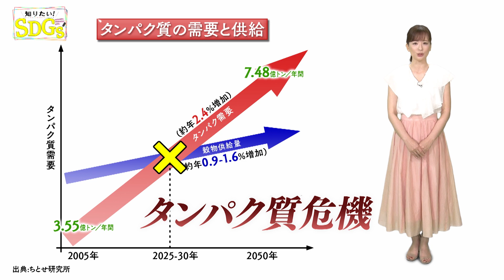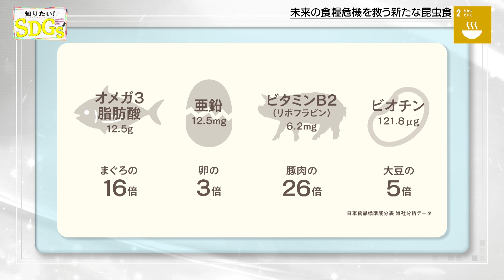知りたい！SDGs #144 |2022/6/30放送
世界の人口は2050年には97億人に増加すると予測される。人口増加によって一番懸念されるのが食糧危機。中でも、牛肉・豚肉を中心とするタンパク質は、早ければ2025年から2030年には需要に供給が追いつかなくなる「タンパク質危機」が起こると予測されている。タンパク質危機を解決するために、大豆ミートなどの様々な代替品が考案される中、注目されているのが”昆虫食”。今回は、そんな昆虫食の中でも、日本人に古くから関わりのある蚕を使って、タンパク質危機を解決しようとSDGs活動を行なう企業を取材。

ここでは、タンパク質が豊富な昆虫の蚕を原料とする食品、「シルクフード」の研究開発を行なっている。蚕に目をつけ、日本発の昆虫食として研究開発を開始。これまでに、蚕を使った生地に練り込んだチップスやハンバーガーなどの「シルクフード」の製造に取り組んできた。蚕に含まれる栄養素を、豊富で良質なタンパク質や食物繊維に加えて必須アミノ酸やビタミン、亜鉛、オメガ3脂肪酸など、人間に必要なたくさんの栄養素が含まれていることがわかった。さらに・・・シルクフードは、他の昆虫食と違いパウダーだけでなくペースト状での利用も可能。そのため、高齢者の誤飲を防止し、豊富なタンパク質の摂取が期待されている。

SDGs って何？ どうして必要なの？
これから先の未来…　自分たちの青い地球はどうなっていくんだろう…
今、世界では温暖化、貧困、格差社会…　様々な地球規模の課題がある。
そこで、国連加盟国すべての国が2030年までに普遍的に取り組む“持続可能な開発目標”を定めた。
それが「SDGs」。掲げられた17の目標で、日本の達成率は79.6％！世界から見ると19位となっているため、さらにランキングを上げていくことが重要となる。
「SDGs」を子供や若者、高齢の方にもわかるよう、番組ナビゲーターの皆藤愛子がSDGs の全体コンセプトや、SDGs の各目標をひとつひとつわかりやすく解説！また、目標の解決に取り組んでいる事例も紹介していく。

▼出演者
ナビゲーター：　皆藤愛子
ナレーション：　金本涼輔

《放送⽇時》
毎週(木) 22:55～23:00　BSフジにて好評放送中！